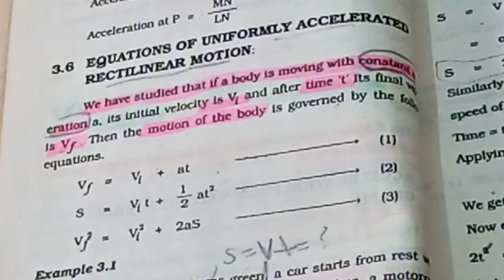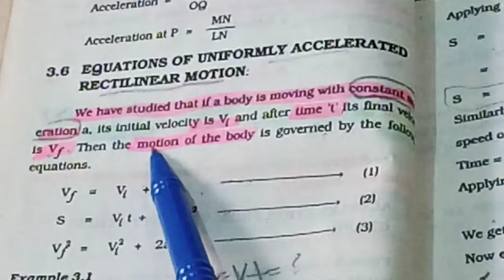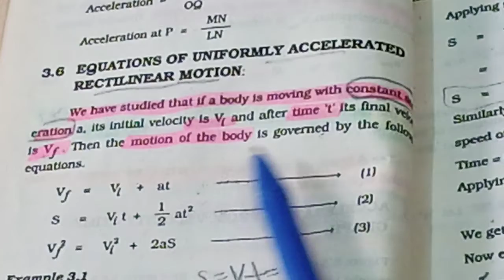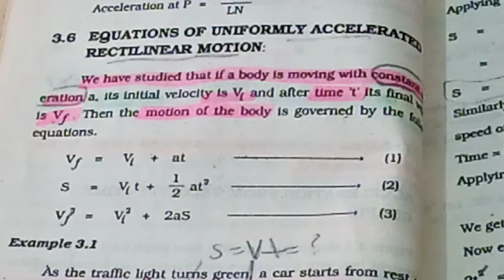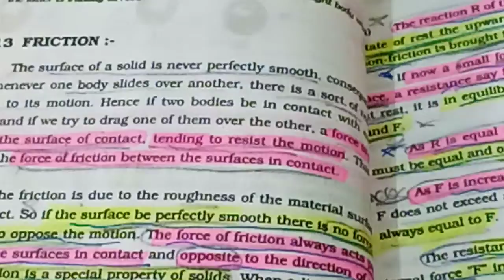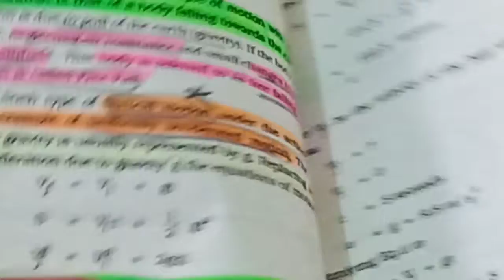"XI Physics" Chapter 03: MOTION. Lec 06: EQUATIONS OF MOTION.